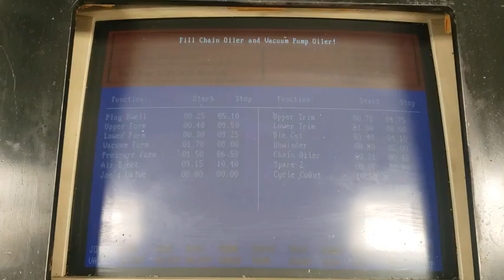Plastimach Used Thermoformers, CNC Routers, Die Cutters, Extruders, and Vacuum Forming Equipment